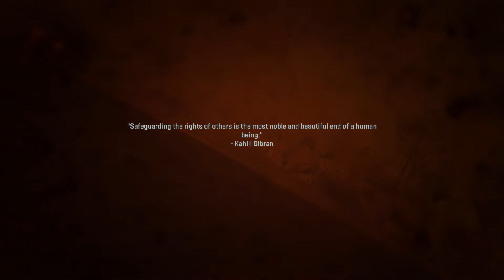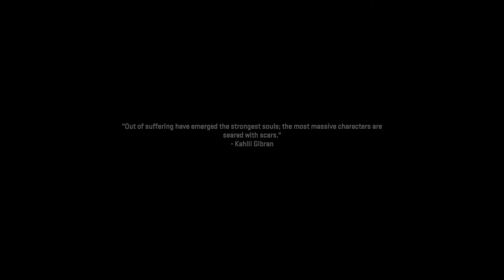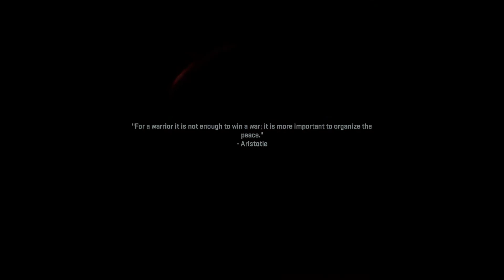Call of Duty Modern Warfare 2